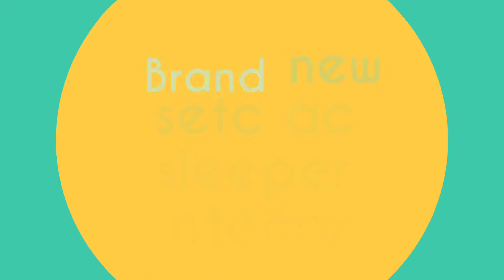New SETC AC SLEEPER interior | Tamilnadu government bus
A walk through of brand new ac sleeper started by tn government